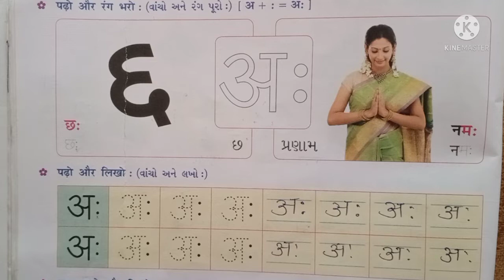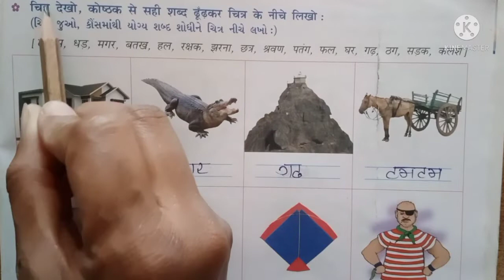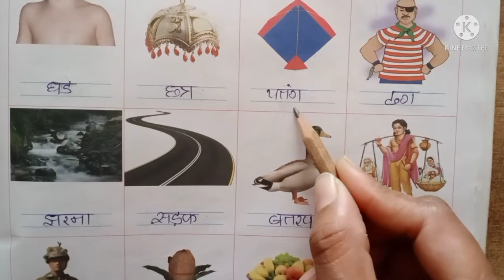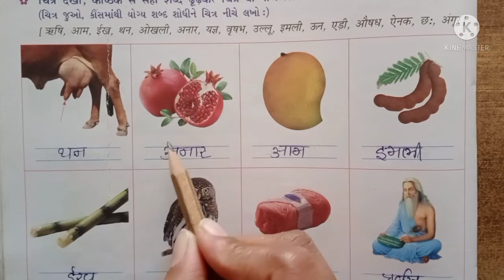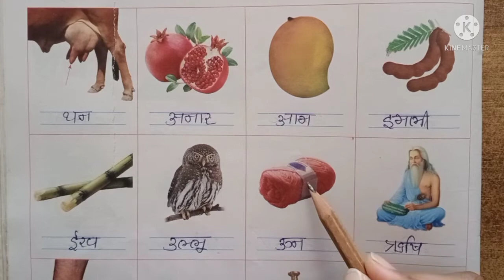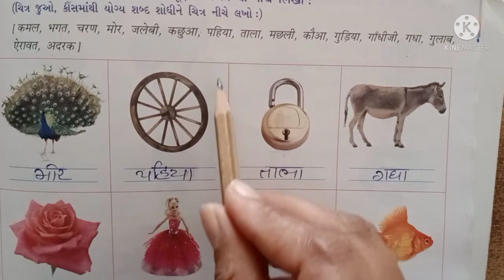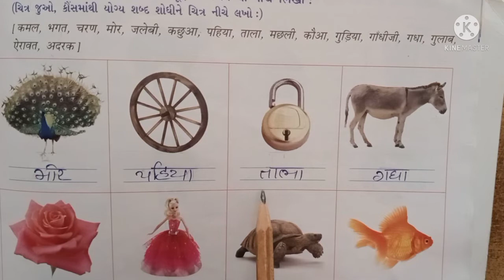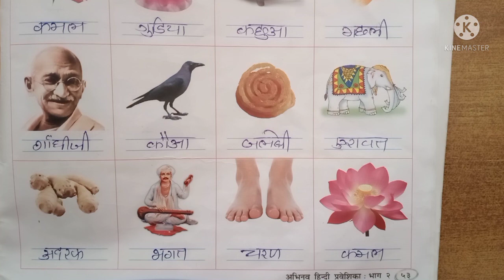ધોરણ- 2 હિન્દી